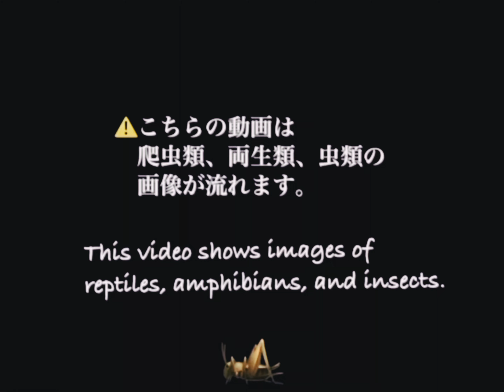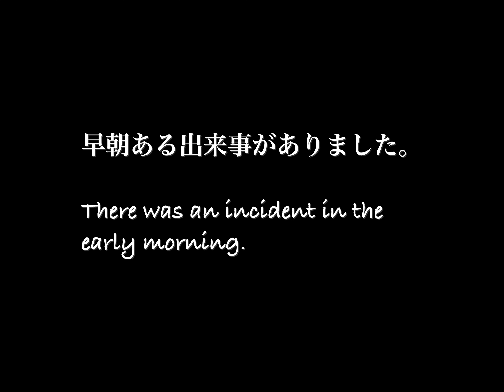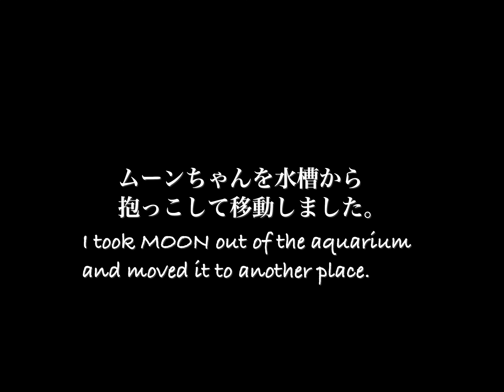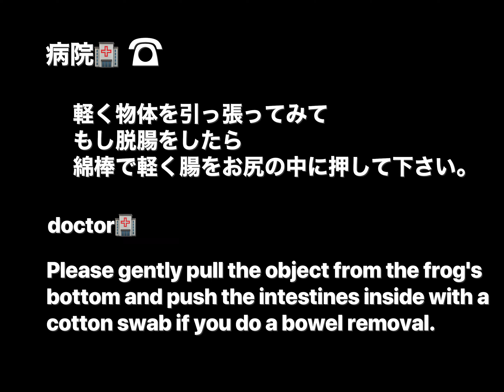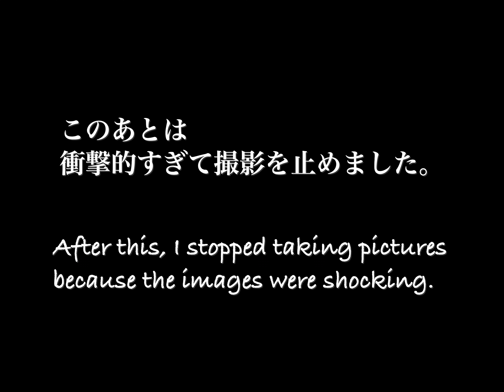A mysterious creature emerged from the bottom of the bullfrog.ウシガエルのお尻から謎の生物が出てきました🥺frog